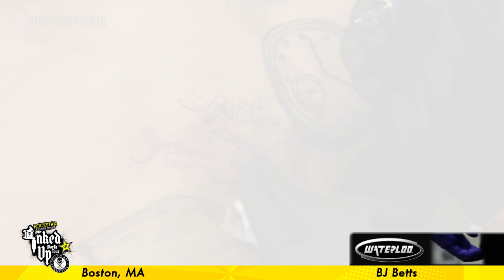Artist Spotlight - BJ Betts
Sullen TV covered the 9th stop of the Rockstar Inked Up World Tour in Boston, Massachusetts and caught up with Featured Artist BJ Betts! Check out his Artist Spotlight!